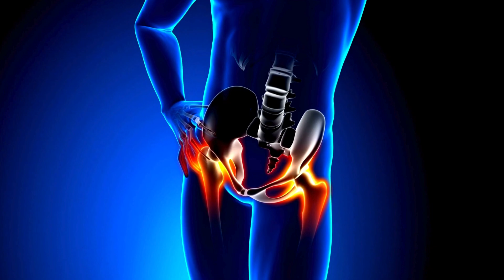5 Rare Sexual Disorders You Should Learn About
5 Rare Sexual Disorders You Should Learn About
Discover the fascinating and lesser-known realm of rare sexual disorders in this insightful video! From Persistent Genital Arousal Disorder (PGAD) to Vaginismus and Sexual Aversion Disorder, each disorder unfolds a unique narrative, shedding light on the profound impact they can have on individuals' lives. Join us as we explore not only the challenges posed by these conditions but also delve into effective solutions and treatments. Gain a deeper understanding of the complexities surrounding sexual health and extend your support to those who may be facing these challenges.

Embark on a journey of understanding and compassion as we delve into the intriguing realm of sexual health. In this eye-opening discussion, we explore five uncommon sexual disorders that hold the power to reshape our perspectives on intimate well-being.

1. **Persistent Genital Arousal Disorder (PGAD):**
   🌟 Uncover the mysteries of PGAD, where persistent arousal takes center stage, defying the conventional norms of sexual stimulation. Join us in unraveling the complexities and challenges faced by those navigating this unique experience.

2. **Vaginismus:**
   🌸 Explore the intricacies of Vaginismus, a condition marked by involuntary muscle spasms that can make penetration a painful or impossible feat. Understand the psychological and physical dimensions involved, as we shed light on the pathways to healing.

3. **Hypoactive Sexual Desire Disorder (HSDD):**
   🔥 Dive into the nuances of HSDD, where the ebb and flow of sexual fantasies and desires shape the narrative. Beyond a mere dip in libido, discover the intricate interplay of psychological, relational, and hormonal factors influencing this distinctive disorder.

4. **Sexual Aversion Disorder:**
   🚫 Navigate the complexities of Sexual Aversion Disorder, where aversion and avoidance of sexual activities stem from deep-seated negative feelings and associations. Join us in exploring the profound impact on individuals facing fear, anxiety, or disgust in intimate scenarios.

5. **Frotteuristic Disorder:**
   🌈 Venture into the world of Frotteurism, where unconventional sources of arousal come to light. While not exclusive to sexual disorders, gain insights into the challenges faced by individuals grappling with paraphilic tendencies and the importance of consent.

Remember, behind these disorders lie real people with real emotions. Join us in fostering understanding and empathy, recognizing that a holistic approach involving medical, psychological, and sometimes sexual therapy is key to effective treatment. If you or someone you know is navigating a sexual health concern, let this be a beacon guiding you towards the support of compassionate healthcare professionals.

maybe this article could be a lifesaver for someone, please share it

In all the videos of this channel, a combination of colors, images, and sounds is used to bring positive energy and tranquility for you.
( ingore this part ) keywords: Self-improvement General Psychology Developmental Psychology Health Psychology psychologyfacts pilulas de psicologia economica ሳይኮሎጂ cilmi nafsiga saayikoloojii علم النفس